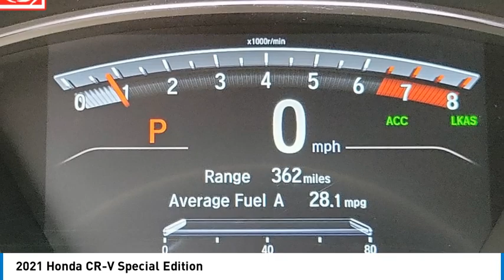2021 Honda CR-V Pasadena Los Angeles Glendale Alhambra Cerritos Orange County 2400541A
2021 Honda CR-V Special Edition

You'll love this 2021 Honda CR-V. This is a vehicle you'll want to take home. Call and get in touch with Honda of Pasadena directly, and be the first to open the vehicle door today!